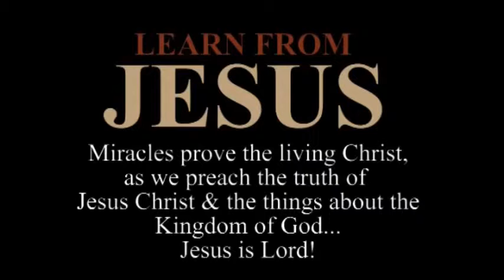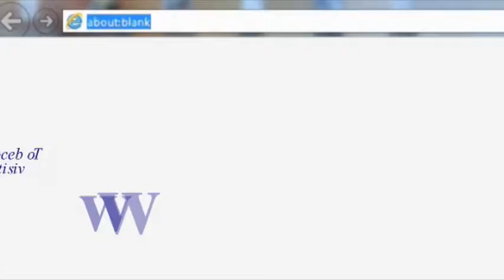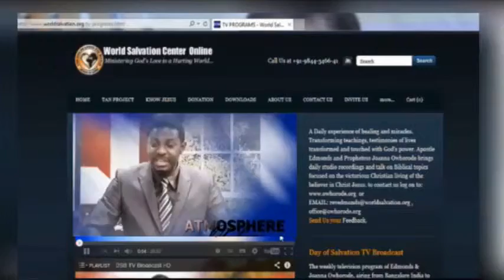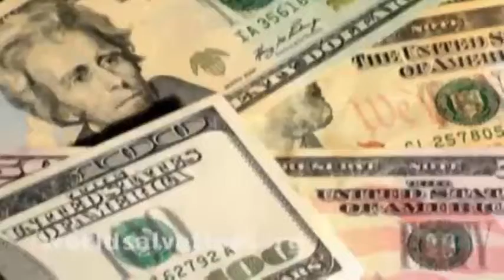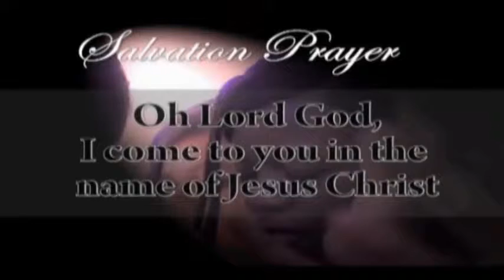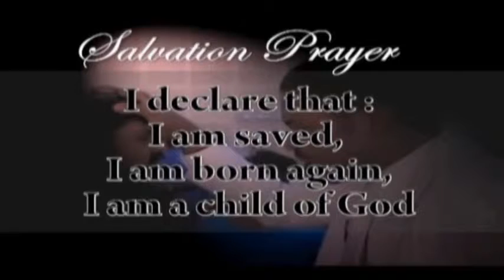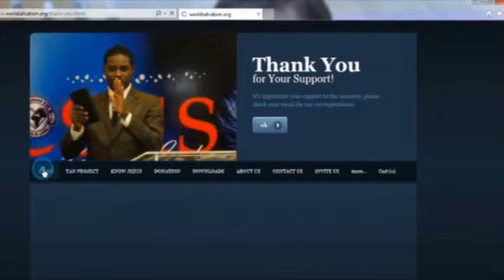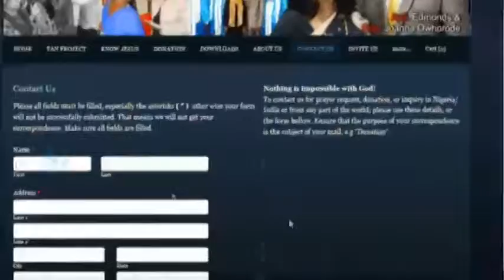Learn From Jesus # 1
"Jesus is the same like He was in Bible days", you can experience this reality by learning from Jesus Christ. Jesus is the same yesterday, today and forever what Jesus Christ did in Bible days He will do today.
(AOL 158  8th July)